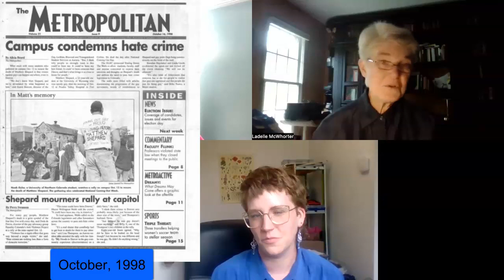“We’ve been taught to be dishonest about ourselves” A Conversation with Ladelle McWhorter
Dr. Kristin Rodier and Dr. Emily Douglas speak with Dr. Ladelle McWhorter about Racism and Sexual Oppression in Anglo-America: A Genealogy (2009). Dr. McWhorter explains coming to philosophy, finding the works of Michel Foucault, and the events that shaped the writing of the book. She explains the connection between Bodies and Pleasures (1999) and the thinking behind Racism and Sexual Oppression (2009), especially in terms of anti-black and anti-queer violence. Dr. McWhorter reflects on how Racism and Sexual Oppression grounds a strong critique of ableism, especially in the shift from eugenics to “family values.” We ask her how she would advise a student who wants to do genealogy, and we asked for a preview about her next project—we weren’t disappointed!

There are places where the audio breaks up because of the wifi connection. I put the text on the screen where it is inaudible.